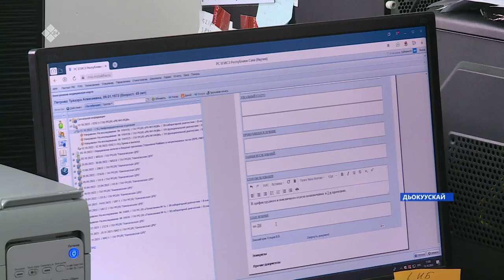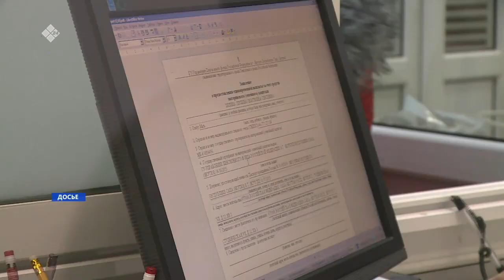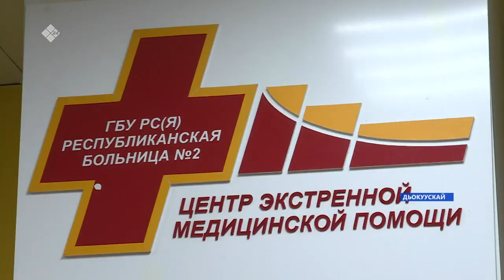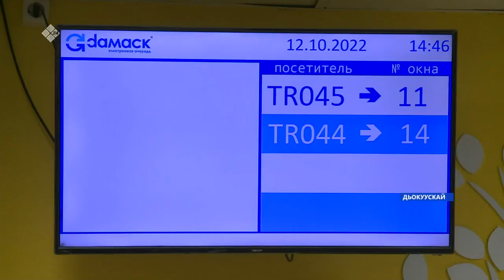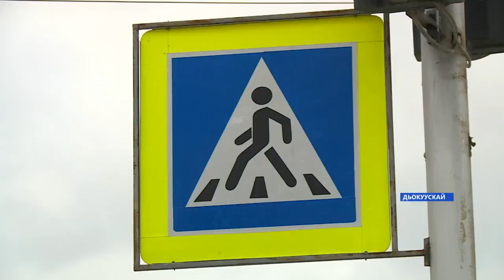«Саха сирэ» информационнай биэрии. Алтынньы ыйын 13 күнэ 13:30ч